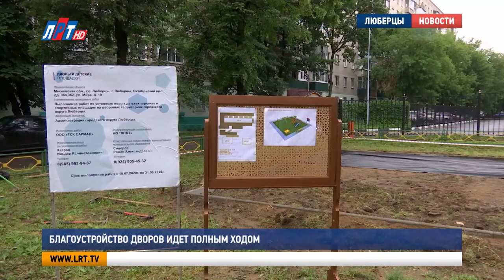Благоустройство дворов идет полным ходом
Июльский дождь графику не помеха. В округе идет благоустройство дворовых территорий. Старт работ на одном из участков посетила и наша съемочная группа.

Работы по обновлению территории возле дома 364 на Октябрьском проспекте идут полным ходом. Первый этап укладка специального покрытия для детской площадки. Совсем скоро двор здесь будет выглядеть по-другому.

Евгений Веснин, заместитель генерального директора АО «ЛГЖТ» по благоустройству: «В данном дворе ведутся работы по установке детской площадки площадью сто метров. Горка будет, карусель будет, песочница, две лавочки».

Возле площадки заменят освещение и засеют газон. Помимо этого, территория получит 2300 квадратных метров нового асфальта. Вместе с жителями старт работ проконтролировал глава округа Владимир Ружицкий.

Владимир Ружицкий, глава г.о. Люберцы: «Здесь идут работы полным ходом, все в графике. И понятно, что через пару недель здесь все будет оформлено, сделано и детишки получат свою радость, потому что будет хорошая, комфортная детская площадка».

В начале года обновить планировали 68 дворов. Из—за пандемии коронавируса эти планы пришлось скорректировать. Финансирование было сокращено в два раза. В этом году реновация ждет только 34 участка.

Владимир Ружицкий, глава г.о. Люберцы: «Есть первоочередные задачи. Это и подготовка к зиме. Там нужны деньги. Потому что зима придет и мы не можем зимой, когда не будет тепла или не будет воды в доме, мы не будем рассказывать людям, что у нас была пандемия и поэтому нет тепла. Понятно, что сегодня мы ищем как бы и финансы. Но в первую очередь, мы вкладываем их туда, где крайне необходимо».

Этот и другие дворы благоустраивают по результатам голосования на сайте «Добродел». Все работы планируют завершить в сентябре.